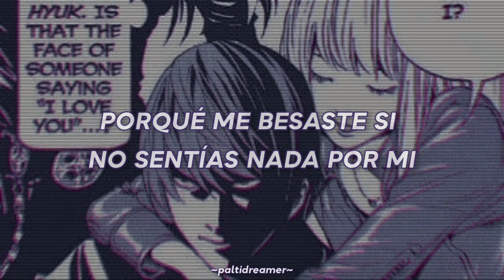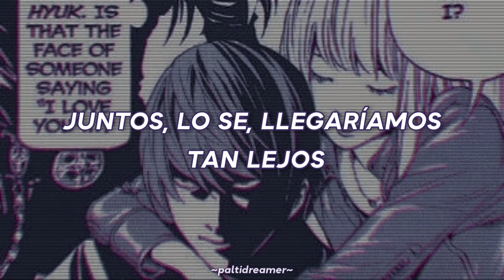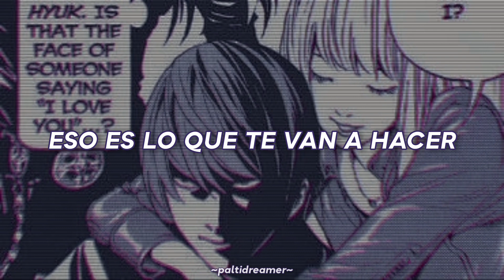Light no me dejes, Dijiste que me amarías por siempre... 🖤✒🍎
Canción:  Bust yourkneecaps [Sub español]
Artista:Pomplamoose
Personaje:Misa amane, light yagami
Anime:  Death note

Letra original:

Johnny, don't leave me
You said you'd love me forever
Honey, believe me
I'll have your heart on a platter
Might you recall
We've got a small family business
And the family won't like this

They'll bust your knee caps
Ooh wop de do wop de do

Johnny, you told me
You were no fool, you were no chump
Then you got cold feet
Now all you'll be is a speed bump
It's something we call
Oh, just a small family business

That's what they're going to do

Johnny, there's still time
Together I know, we'd go so far
I'll tell uncle Rocco
To call off the guys with the crowbars
You call it crime
We call it smart family business
And the family is famous

Bust your knee caps
It's such a shame
That you became such an issue
Oh dear Johnny, I'll miss you

Ooh yeah they're coming for you

Ooh, bust your knee caps